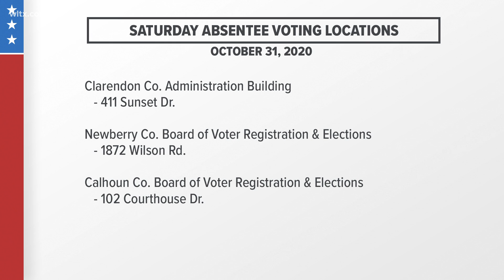Saturday polling places open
Polling places in both Richland, Sumter, Clarendon, Newberry, Calhoun, Kershaw, Orangeburg and Lexington are going to be open for a few hours on Saturday